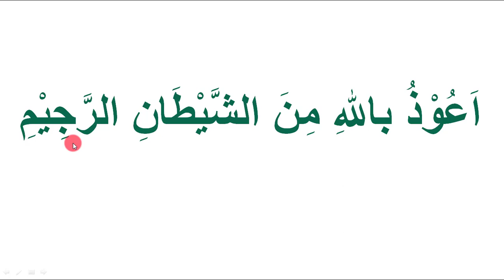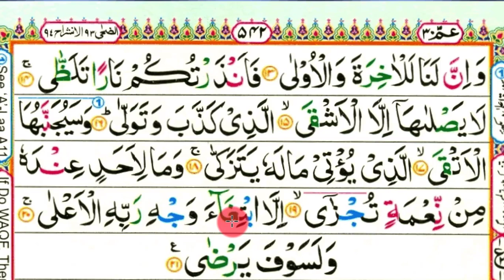বানান করে কুরআন শিক্ষা পর্ব -২৫ || সুরা লাইল || Sura No-92 || Real Islam Believer 360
প্রয়োজনীয় লিংক
প্রয়োজনীয় প্লেলিস্ট:-
১৩. সহজে কুরআন শিখুন অনলাইনে শুদ্ধ ভাবে সুরা লাইল তেলাওয়াতের নিয়ম বিস্তারিত জেনে নিন।
 শুদ্ধ ভাবে সুরা লাইল তেলাওয়াত কিভাবে করবেন তা বিস্তারিত আলোচনা করে হয়েছে এই ভিডিওতে। কোন কিছু না বুঝতে পারলে অবশ্যই জানাবেন।
আপনাকে ধন্যবাদ।